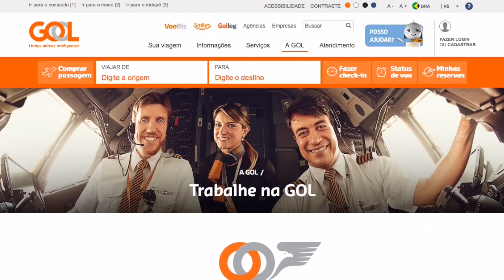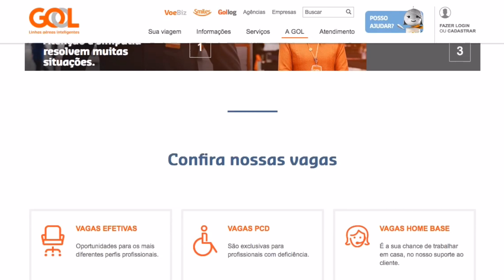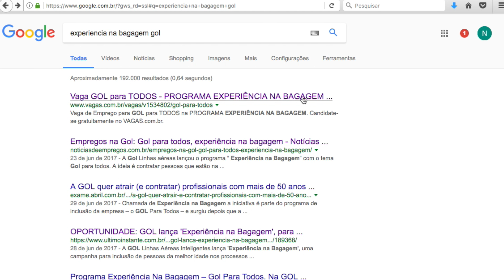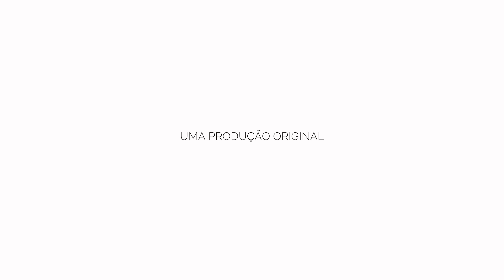Patrícia Santos - EmpregueAfro - GOL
Neste vídeo, Patricia Santos, CEO da EmpregueAfro, fala sobre a preocupação de uma das maiores empresas de aviação do Brasil, a GOL Linhas Aéreas, com a diversidade e representatividade. Ela fala também sobre mercado de trabalho para quem tem mais de 45 anos.